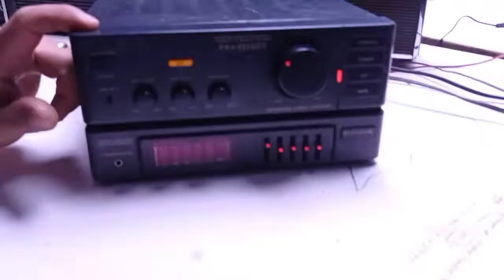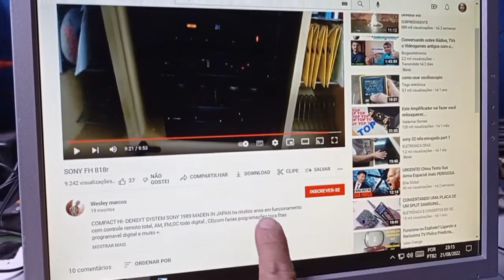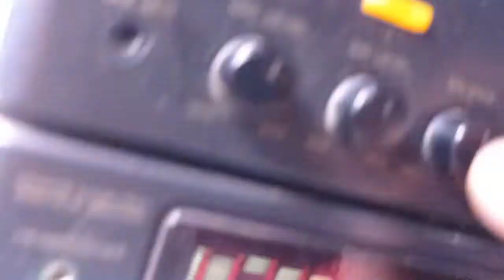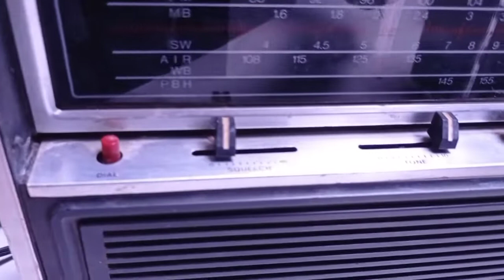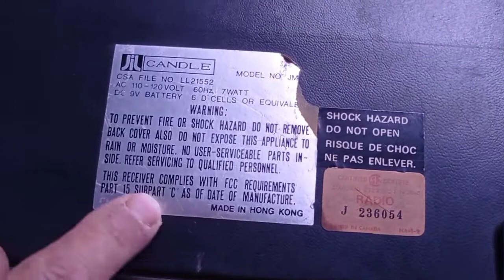Rádios vintage uma relíquia